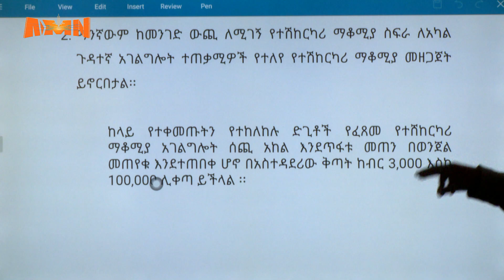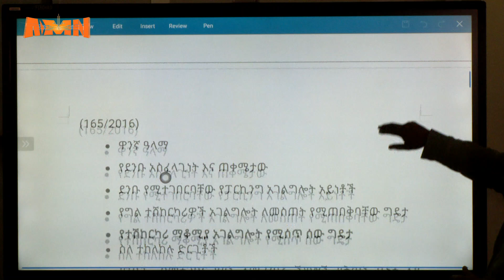DAMBII ITTI FAYYADAMA GAMOOWWANII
AMN Hagayya 29, 2016